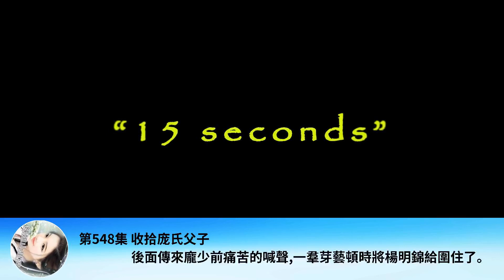第548集 收拾龐氏父子